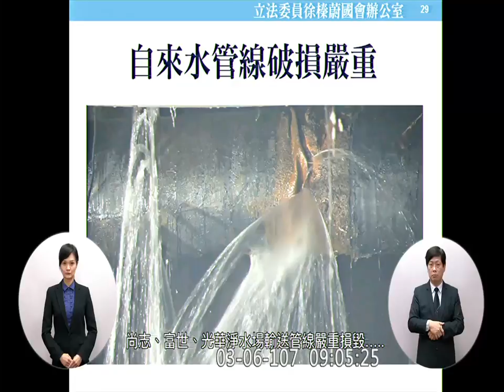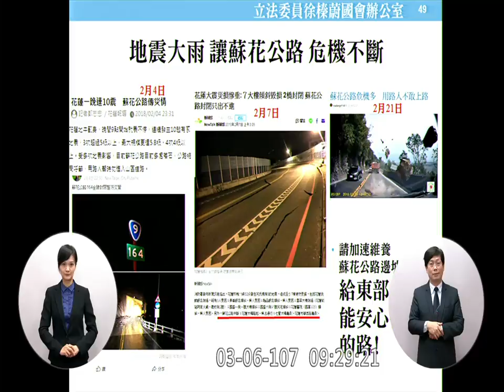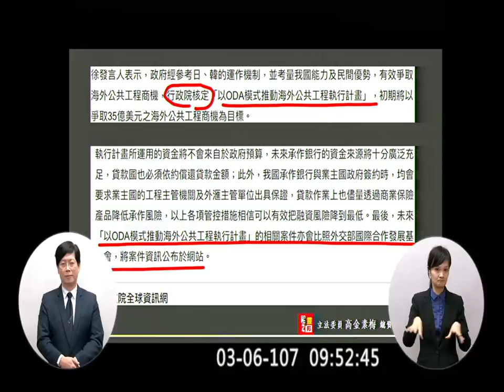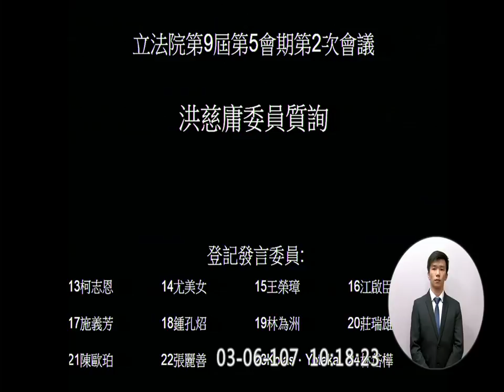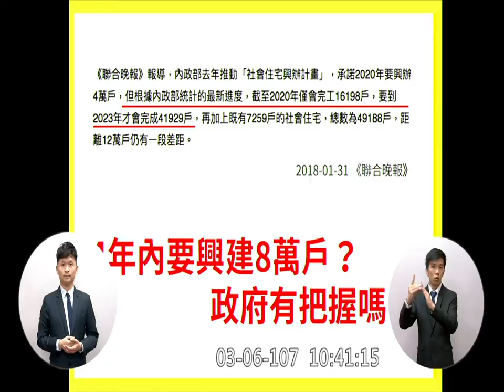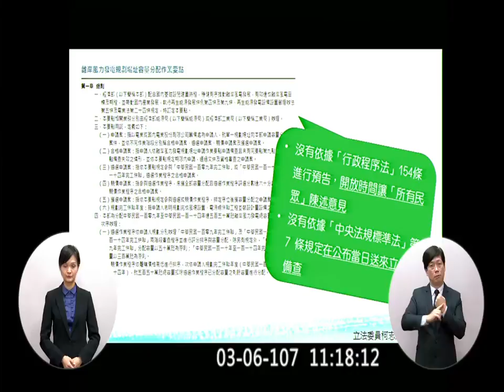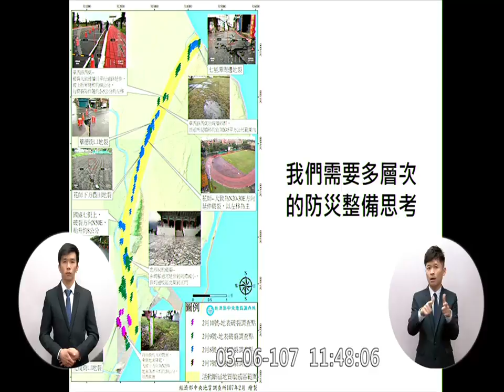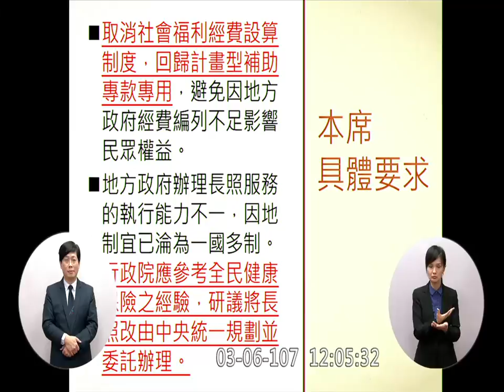2018 03 06 賴清德 徐榛蔚 邱志偉 高金素梅 洪慈庸 柯志恩 尤美女 王榮璋 航空母艦 行政院長 施政報告 AM 院會 f-11229 【立法院演哪齣？】